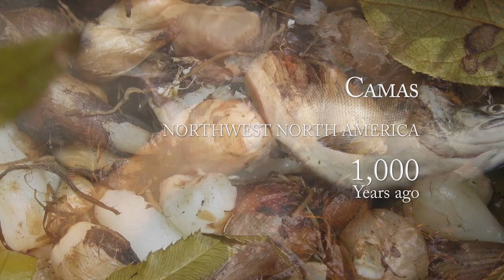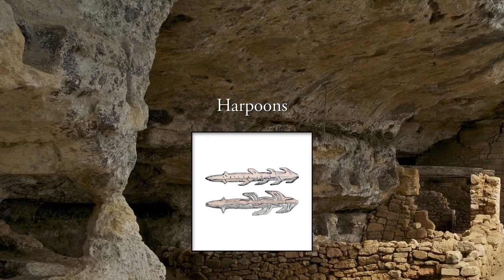What Was The Diet Of Ancient Americans Like? | 1491 | Chronicle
Maize from Mesoamerica, Potatoes from the Andes, biodiversity of the Amazon, Camus from the Plains, seal hunting of the Arctic, whale hunting of the NW Coast, Bison jumps, and Fishing weirs. These are the foods that powered the Indigenous Peoples of The Americas throughout history before the arrival of the Europeans.